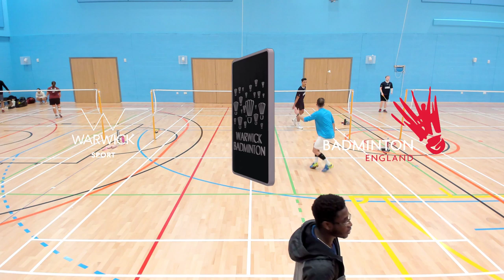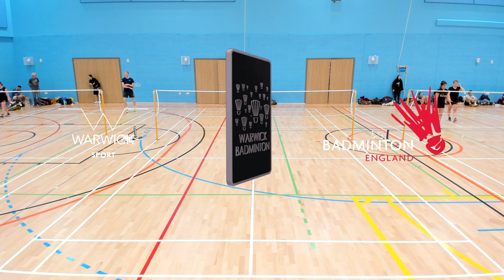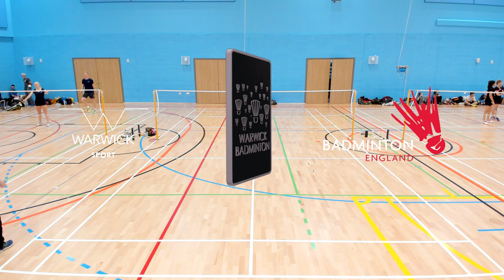SCC 2019 - Senior County Championships Week 1 - Saturday - Main Court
The University of Warwick Badminton Club is proud to bring to you **Live** coverage of the 2019 Badminton England Senior County Championships. This year we will be bringing you coverage from  the University of Warwick’s Sports and Wellness Hub.